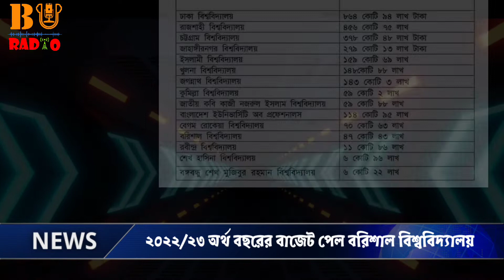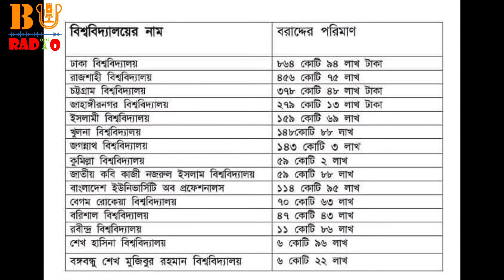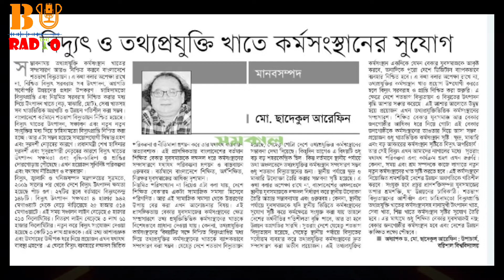BU MIRROR Episode -01 | Campus News | BU Radio | University of Barishal | বরিশাল বিশ্ববিদ্যালয়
BU MIRROR Episode -01 |Campus News |BU Radio |University of Barishal

প্রতিদিন কত কিছুই না ঘটে এই দুনিয়ায়!কিছু জিনিস আমরা মনে রাখি আর কিছু ভুলে যাই মনের অজান্তেই।কিন্তু ভুলে যাওয়ার দিন শেষ।বিইউ রেডিওর তৃতীয় প্রতিষ্ঠাবার্ষিকী উপলক্ষ্যে এই প্রথম বিইউ রেডিও আয়োজন করছে বরিশাল বিশ্ববিদ্যালয়ের অনলাইনভিত্তিক সাপ্তাহিক সংবাদ "বিইউ মিরোর"
গত এক সপ্তাহের সমস্ত সংবাদ জানতে চোখ রাখুন প্রতি শুক্রবার ঠিক রাত আটটায় শুধুমাত্র বিইউ রেডিও তে..

সঞ্চালক:নুসরাত ইসলাম অর্পা এবং আবু সাদাত
ভিডিও এডিটর:দীপরাজ রায়
গ্রাফিক্স ডিজাইনার:তামিমা হোসেন তমা
টেলিকাস্ট অপারেটর:শাহরিয়ার ফারদিন

📳 আমাদেরকে Android App এর মাধ্যমে অন্যান্য প্রোগ্রাম শুনতে ইনস্টল করুন -
📳 আমাদেরকে iphone App এর মাধ্যমে অন্যান্য প্রোগ্রাম শুনতে ইনস্টল করুন -